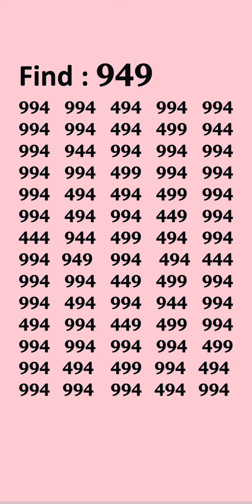June 11, 2024